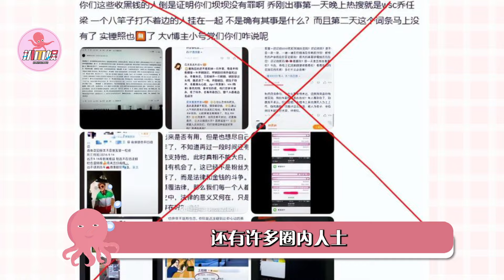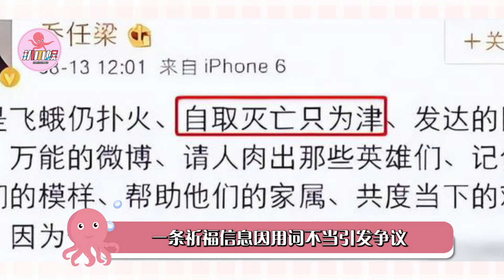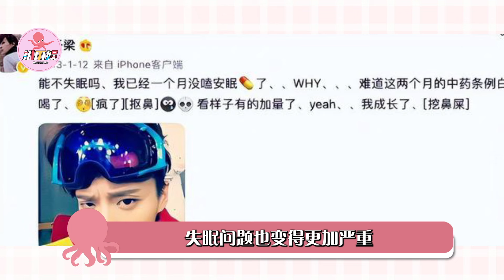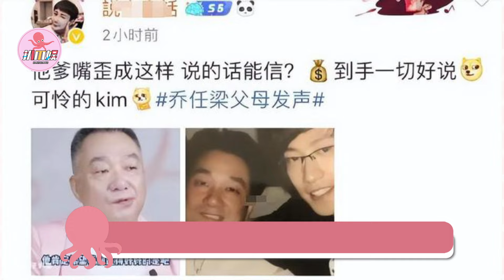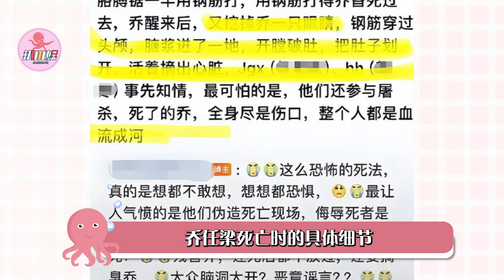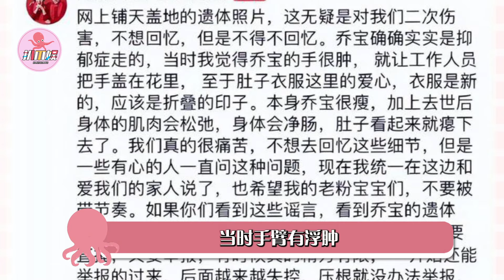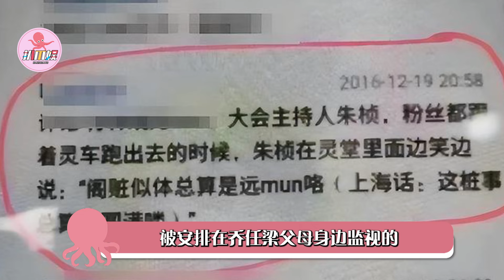喬任梁事件越鬧越大，王思聰被逼急要動手打人，林更新持續被網暴